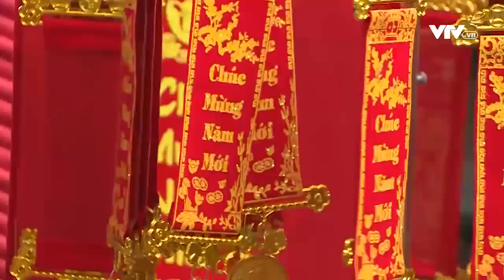Đi làm tóc diện Tết, xưa và nay... | VTV24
Ngày xưa để làm được mái tóc phi dê thời thượng các chị em có thể bị điện giật thế nhưng họ vẫn bất chấp làm... Thế mới thấy các chị em thời xưa đam mê làm đẹp như thế nào...